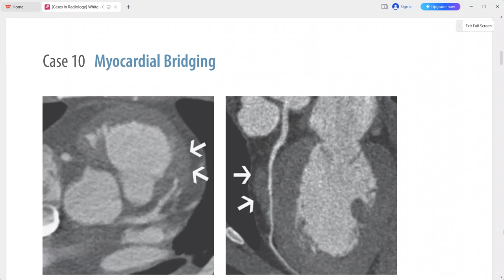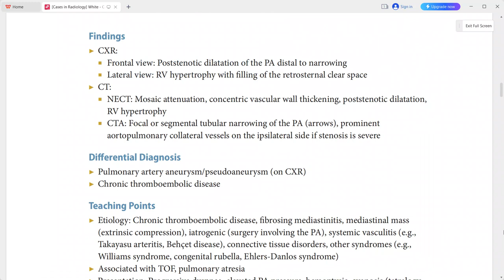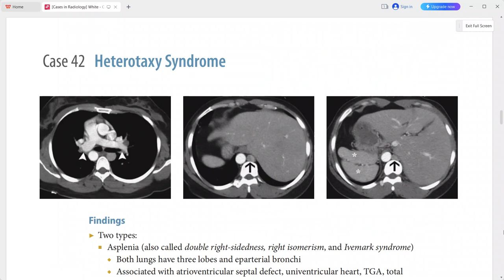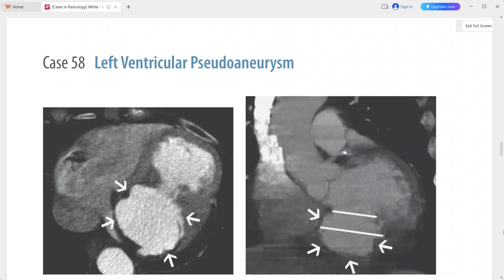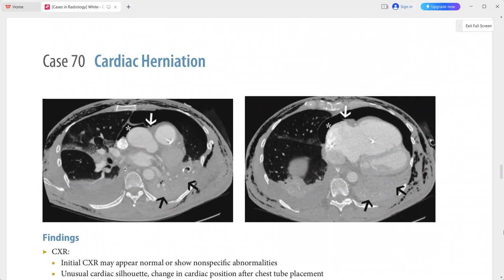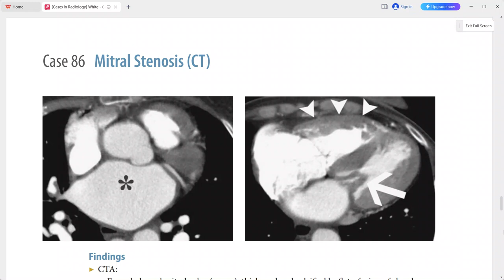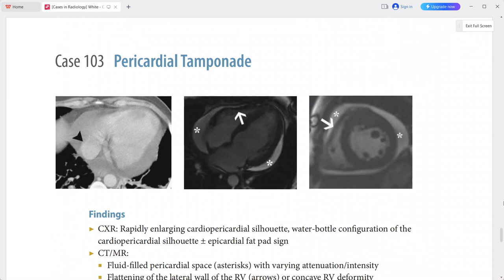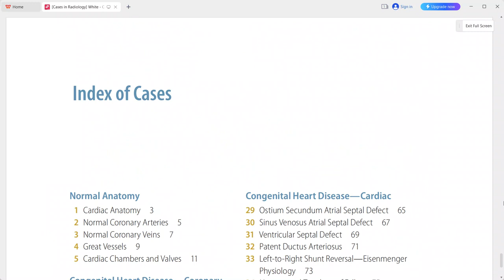CARDIAC RADIOLOGY OXFORD CASES